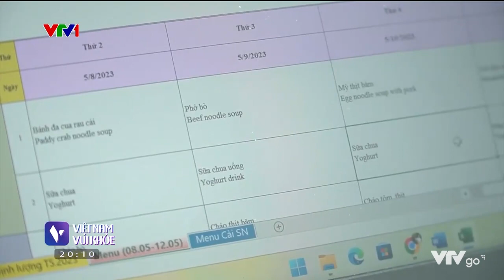VTV1 và Sakura Montessori - Có cần thay đổi trong thực đơn mùa hè của trẻ?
VTV1 - Tăng cường rau xanh, củ quả, trái cây trong bữa ăn cho trẻ trong mùa hè
🌟 Trong những ngày hè thời tiết nắng nóng dễ khiến cơ thể trẻ cảm thấy mệt mỏi, nóng trong người. Nhiệt độ tăng cao dễ làm cho làn da sẽ trở nên nhạy cảm với ánh nắng mặt trời, cơ thể dễ bị mất nước và thiếu hụt các vitamin, khoáng chất cần thiết. Vì vậy, thực đơn ngày hè của các em bé Sakura Montessori luôn được bổ sung thêm rau xanh, củ quả cùng các loại hoa quả tráng miệng.
☀ Hãy cùng theo chân phóng viên VTV1 khám phá những thay đổi trong thực đơn mùa hè tại Sakura Montessori trong phóng sự dưới đây nhé!
🌸 SAKURA MONTESSORI INTERNATIONAL SCHOOL - Hệ thống Trường Mầm non tiên phong về Montessori quốc tế tại Việt Nam
Cơ sở 1: Lô TH1 KĐT mới Dịch Vọng, quận Cầu Giấy, Hà Nội
Cơ sở 2: Tầng 2, Sun Grand City Residence 69B Thụy Khuê, quận Tây Hồ, Hà Nội
Cơ sở 3: Số 430 Cầu Am, Phường Vạn Phúc, quận Hà Đông, Hà Nội
Cơ sở 4: Ô NT, Khu đô thị Mễ Trì Hạ, đường Phạm Hùng, quận Nam Từ Liêm, Hà Nội.
Cơ sở 5: Lô H3-LC Khu đô thị Tây Hồ Tây, quận Bắc Từ Liêm, Hà Nội
Cơ sở 6: 75 Tam Trinh, Hoàng Mai, Hà Nội
Cơ sở 7: Tầng 3, Roman Plaza, đường Tố Hữu, quận Nam Từ Liêm, Hà Nội
Cơ sở 8: Khu đô thị Anh Dũng 2, Dương Kinh, Hải Phòng
Cơ sở 9: 116A, Nguyễn Thượng Hiền, TP Hạ Long, Quảng Ninh
Cơ sở 10: 251A (253/12) Lương Định Của, Phường An Phú, TP. Thủ Đức, TP.HCM
Cơ sở 11: Khu đô thị Hateco, tổ 23, P. Trần Lãm, Thái Bình
Cơ sở 12: 106 Lương Khánh Thiện, Ngô Quyền, Hải Phòng